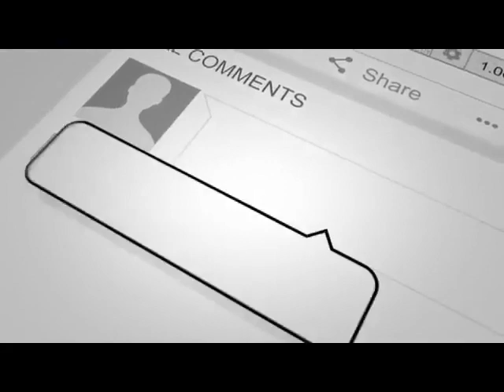ETHIOPIA - በኮረብታ ወደ ተከበበችው ደሴ በወፍ በረር ደርሰው ይመለሱ። - NAHOO TV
በኮረብታ ወደ ተከበበችው ደሴ በወፍ በረር ደርሰው ይመለሱ።